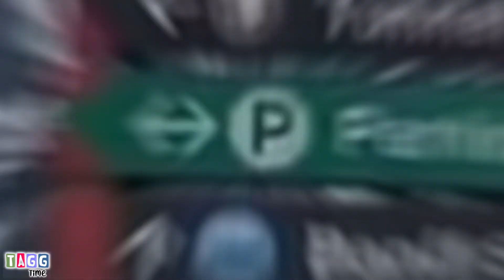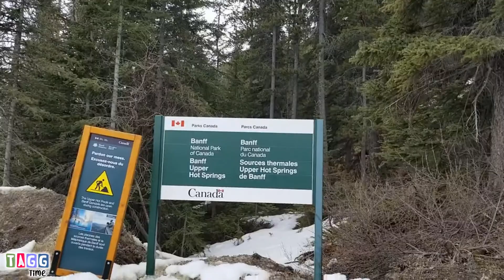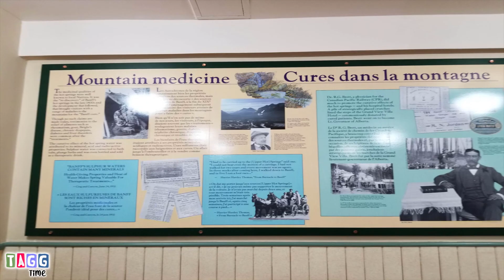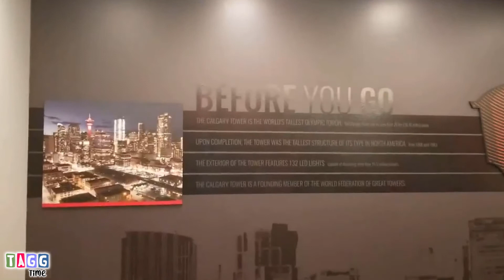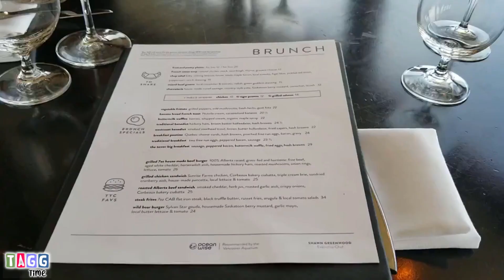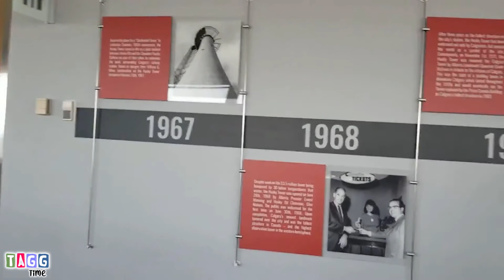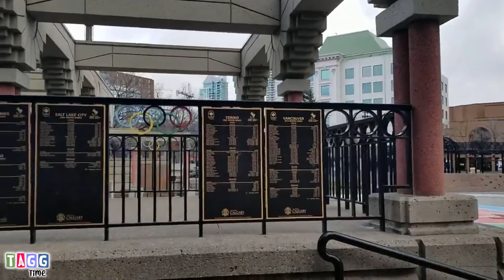How we made it to Banff! | TAGG Time Travel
Short day trip to Banff without renting a car nor taking the tour bus.

TAGGTime without T as he was busy with his band, which we tried to catch up with in town.

Also our last day in Calgary before flying back home.

All other background music were exactly what was playing where we were at that very moment.